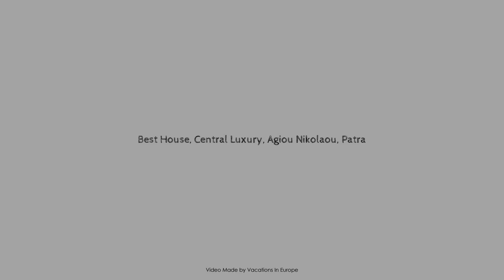Best House, Central Luxury, Agiou Nikolaou, Patra, Greece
Searching For
1. Best House - Central Luxury - Agiou Nikolaou - Patra
2. Best House - Central Luxury - Agiou Nikolaou - Patra Virtual Tour
3. Best House - Central Luxury - Agiou Nikolaou - Patra Rooms
4. Best House - Central Luxury - Agiou Nikolaou - Patra Amenities
5. Best House - Central Luxury - Agiou Nikolaou - Patra Videos
6. Best House - Central Luxury - Agiou Nikolaou - Patra Offers
7. Best House - Central Luxury - Agiou Nikolaou - Patra Deals
Audio Credit:
Track Title: Blank Slate
Artist: VYEN